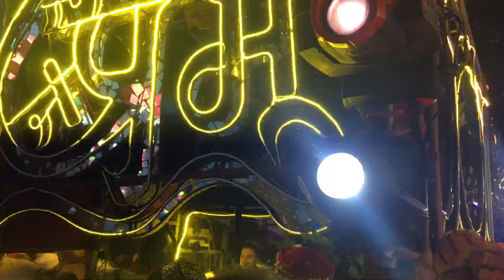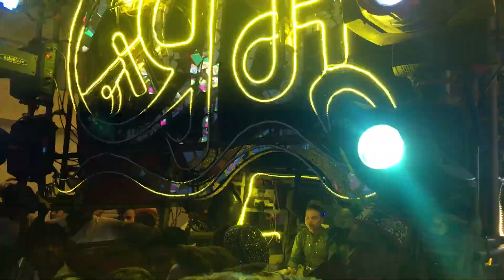Chahat Dhumal v/s Shree Parbhu Kripa Dhumal - Bilaspur Kamli Baba Urs 2023 - धुमाल टक्कर बिलासपुर 🔥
धन्यवाद 🙏🏻

Dj और Dhumal की वीडियो हमारे यूट्यूब चैनल पर ऐसे ही आपको मिलती रहेगी.

CHANNEL ADMIN - { ANKU BHAI }
From - ( Bilaspur ) Chhattisgarh { India }